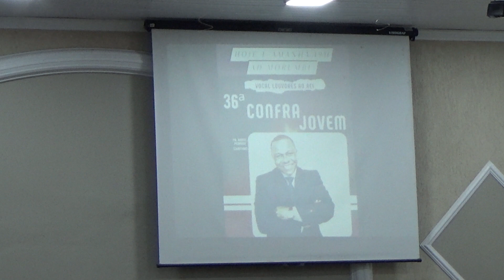36º Confraternização de Jovens do bairro Morumbi - Jovens do Lago Azul - hino 01 - 26/08/2023.